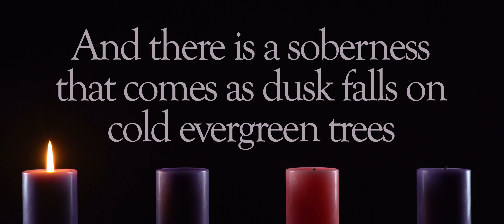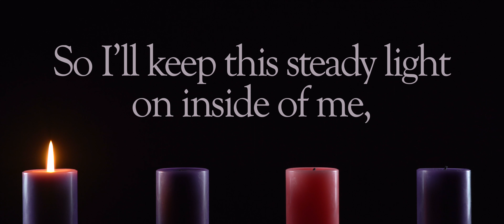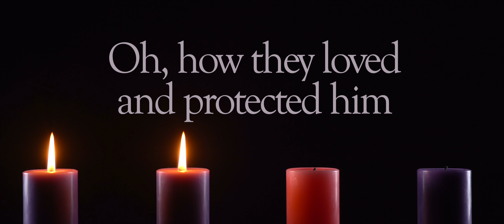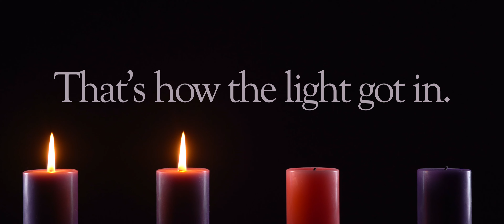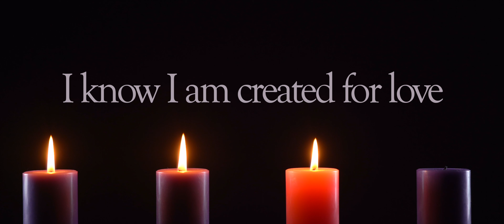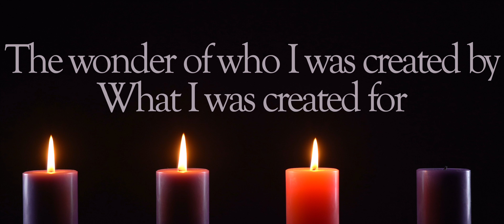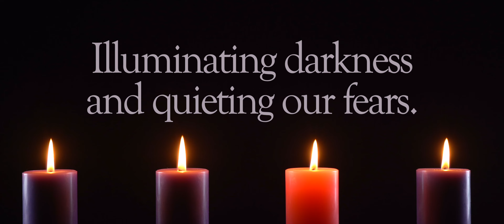PRESENCE PROJECT - ADVENT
Taken from Andy Hunter’s Presence Project Advent Chapters, this is the full track including the words from the poems for Hope, Love, Joy and Peace.

Hope - Written by Hanna Glover
Love - Written by Chris Matthews
Joy - Written by Mandy Bayton
Peace - Written by Sue Heatherington

Music composed by Andy Hunter

All Presence music, film, poetry and photography available free on Presence Project APP.